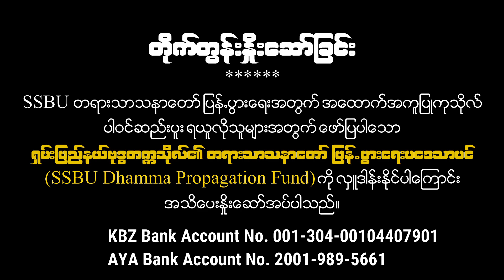9-Mindfulness and Negative Emotion Management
9-Mindfulness and Negative Emotion Management (သတိပဋ္ဌာန်ဖြင့် အနက်ရောင်စိတ်ခံစားမှုများကို ကိုင်တွယ်ခြင်း)

Lecture by the Most Venerable Prof. Dr. Khammai Dhammasami, DPhil (Oxford), the Founder & Rector of Shan State Buddhist University.